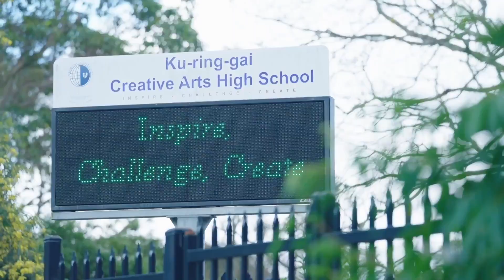3-9 Curagul Road Turramurra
Produced by Real Estate Video Productions for Matt Bolin, Ray White Upper North Shore.

Real Estate Video Productions is a leading expert in real estate video production.